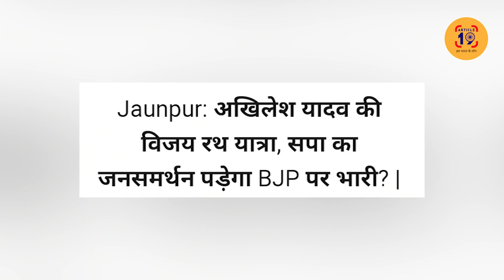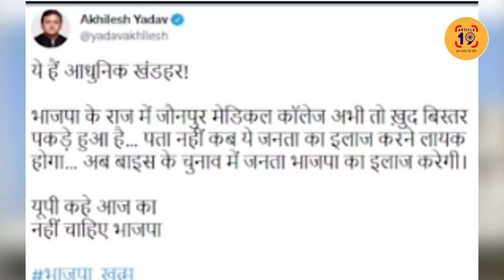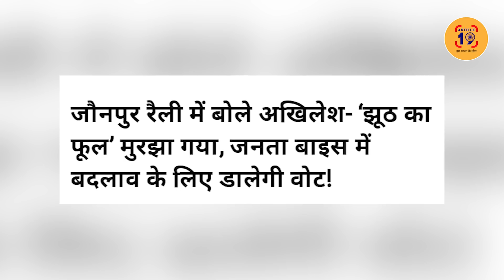यूपी की बदलती हवा, बनारस तक में न पड़ जाएं सीटों के लाले । Navin Kumar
मोदी जहां-जहां जाते हैं अखिलेश अगले दिन उसे पोंछ देते हैं। उनकी सभाओं में उमड़ते हुए लोग बता रहे हैं कि मोदी बनारस में ही प्रधानमंत्री कार्यालय बना लें तब भी बीजेपी का पुराना तिलिस्म खड़ा नहीं हो सकता।

फेसबुक @article19india,
ट्विटर @Article19B